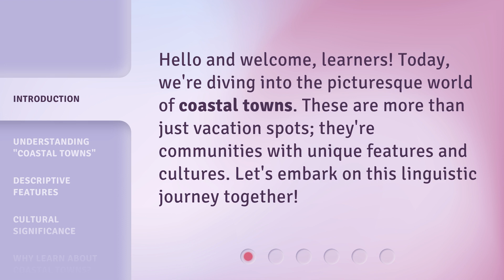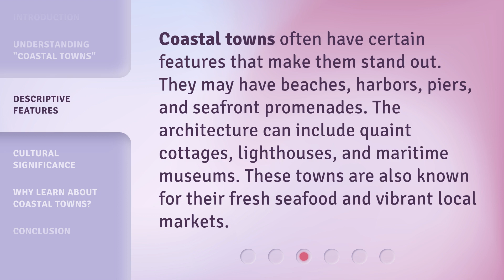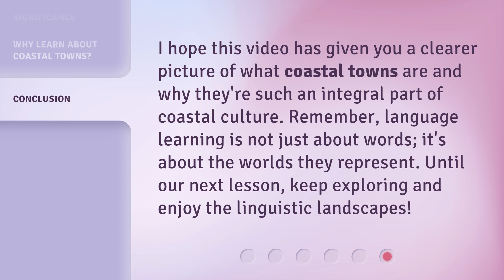Exploring the Charm of Coastal Towns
Discovering Coastal Delights: Exploring the Charm of Coastal Towns • Join us on a captivating journey as we uncover the hidden gems and irresistible allure of coastal towns. From picturesque landscapes to vibrant cultures, this video takes you on an adventure that will leave you longing for the salty sea breeze and the charm of these coastal havens.

00:00 • Introduction - Exploring the Charm of Coastal Towns
00:25 • Understanding "Coastal Towns"
00:49 • Descriptive Features
01:13 • Cultural Significance
01:35 • Why Learn About Coastal Towns?